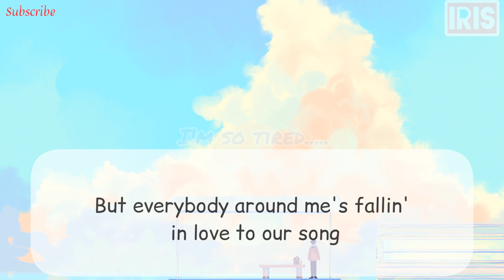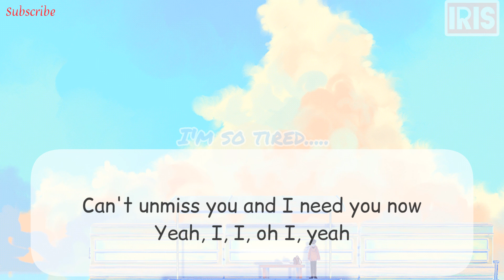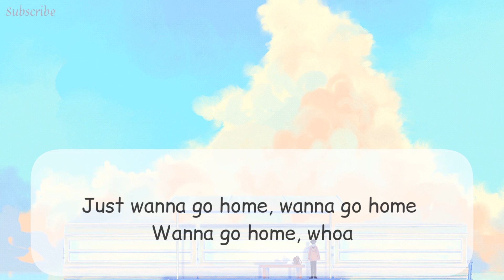Lauv & Troye Sivan - I'm So Tired (lyrics)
Artists: Lauv, Troye Sivan

Album: ~how i'm feeling~ (The Extras)

Released: 2019

Genre: Pop